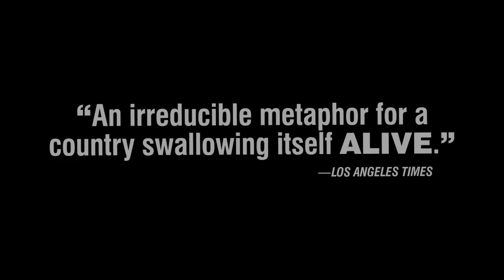Night of the Living Dead